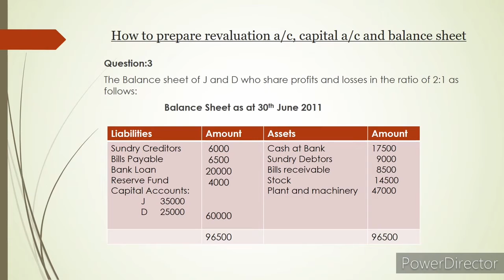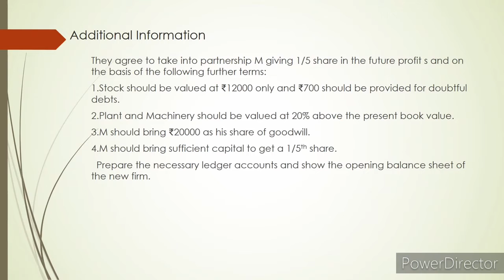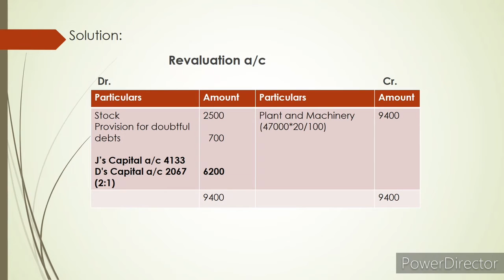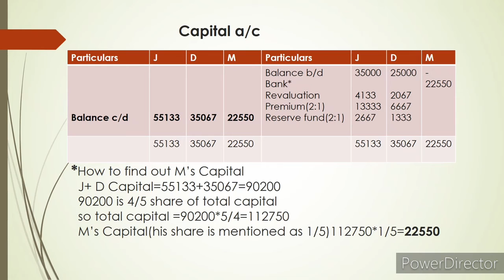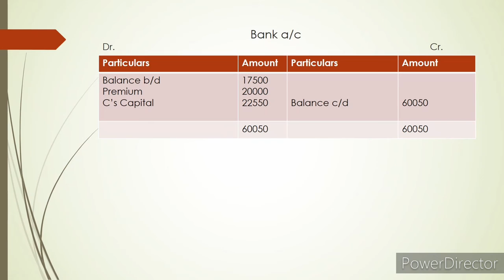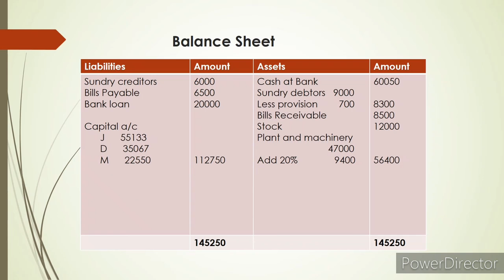Chapter 3 Admission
Revaluation a/c,Capital a/c and Balance sheet preparation